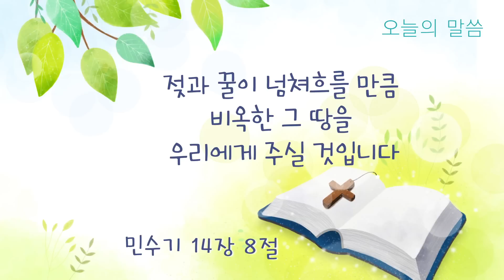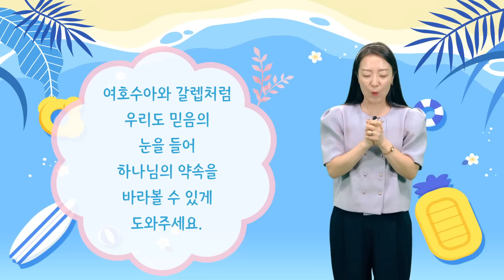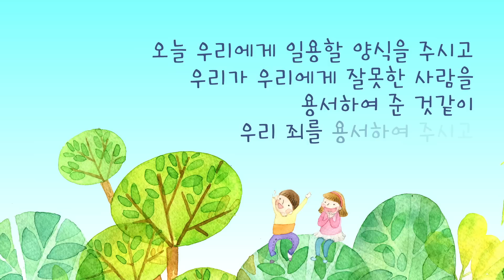유치국 | 2022 08 07 | 가나안 땅을 정탐했어요. | 민수기 14장 8절